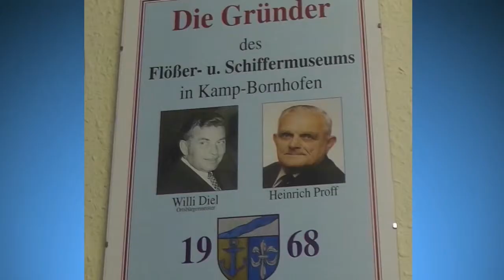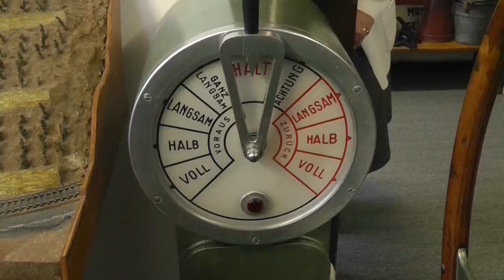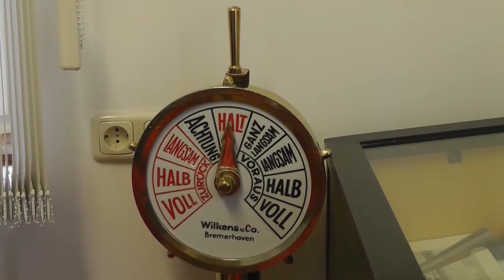Das Flösser und Schiffermuseum in Kamp Bornhofen am Mittelrhein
Zwischen Koblenz und Köln liegt Kamp-Bornhofen am Mittelrhein. Hier gibt es ein kleines, aber sehr schönes Flösser- und Schiffermuseum, welches einen Besuch wert ist.